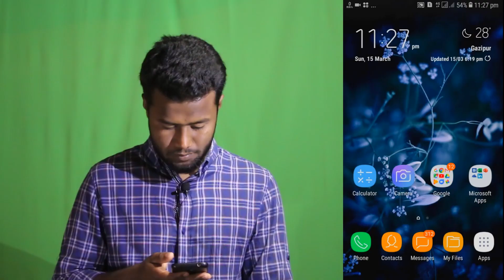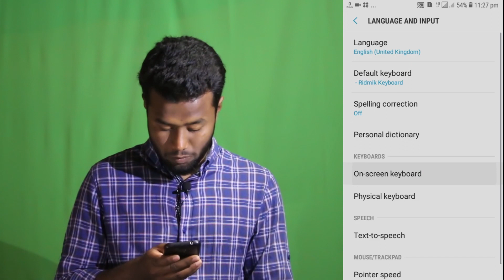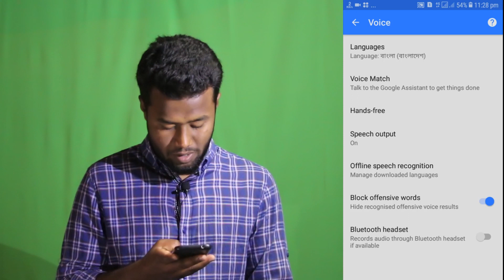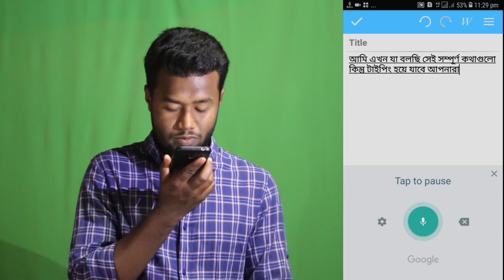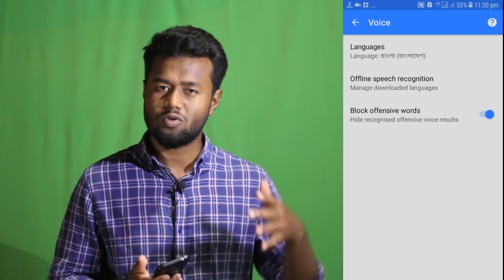কোন অ্যাপ ছাড়াই মুখে বললেই লেখা হইয়ে যাবে || How To Write Bangla by Voice Command_Bangla Tutorial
➡কোন অ্যাপ ছাড়াই মুখে বললেই লেখা হইয়ে যাবে || How To Write Bangla by Voice Command_Bangla Tutorial || বাংলা - ইংলিশ এমন কি সকল ভাষাতেই সম্ভব।